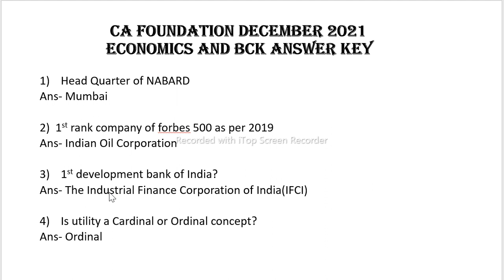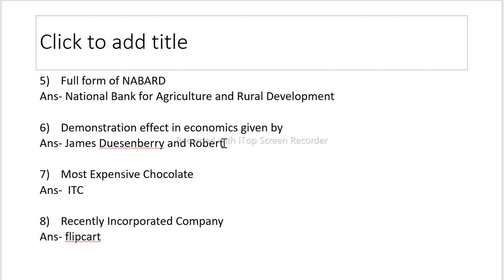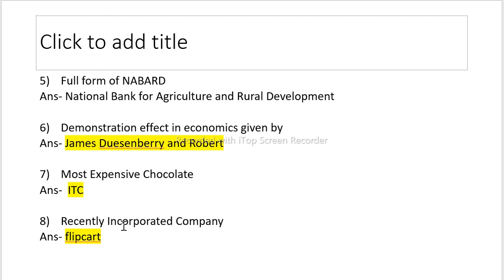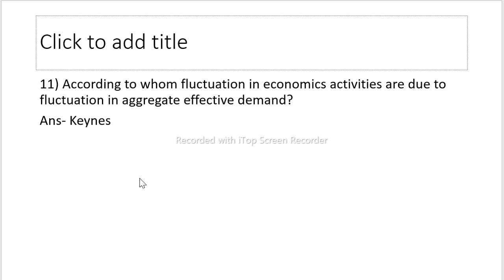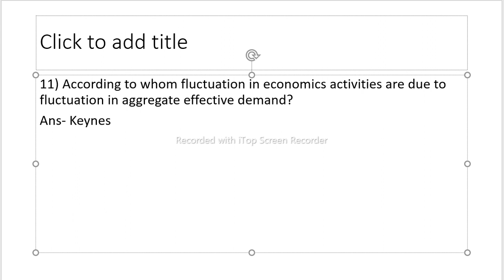CA foundation economics paper dec 2021 answer key |ca foundation eco & BCK December 2021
CA foundation economics paper dec 2021 answer key |ca foundation eco & BCK December 2021 |ca foundation economic dec 2021|